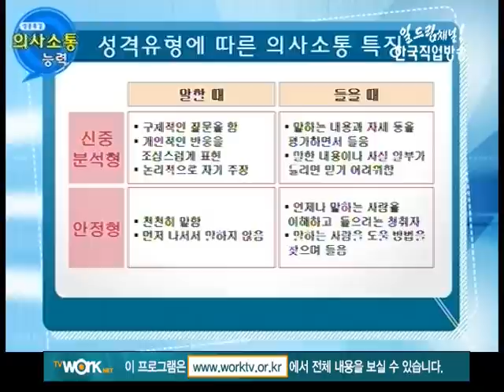성공특강 의사소통능력 4강(의사소통 저해요인은?)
*제4강 의사소통 저해요인은?
*강사 : 한국산업인력공단 센터장 김진실 박사